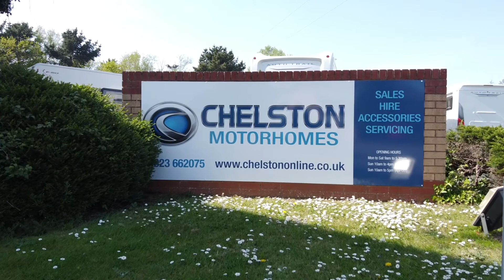2007 Swift Bolero 680 FB used motorhome for sale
2007 Swift Bolero 680 FB used motorhome for sale. 2 berth manual. Open and spacious front lounge with a large sky roof over twin benches. This motorhome features a very stylish kitchen with full oven, hob, large fridge/freezer and a lot of storage and workspace. to the rear is a large french bed with adjacent bathroom. This motorhome has a light interior which feels very open and spacious. Features and extras include rear view camera, bike rack, towbar, cd/dvd player, full oven, large fridge/freezer, drop down monitor and recessed awning.